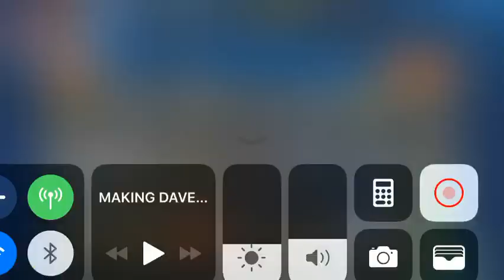KHUx: KHIII Deal Pulls May 3rd, 2019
Hello everyone! I am playing Kingdom Hearts Union Cross on iOS.

I did metal pulls for May 3rd, 2019. This video did not have my voice recording. T__T Forgot to re-save my video so that my voice would be in it.

What you think? Should I do more videos of me playing my favorite game? What else should I play? Let me know below!